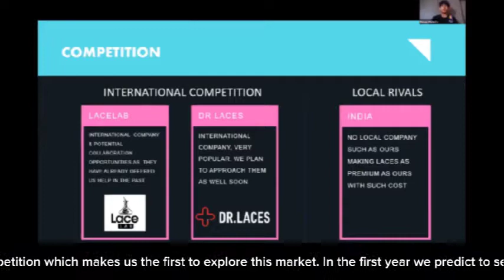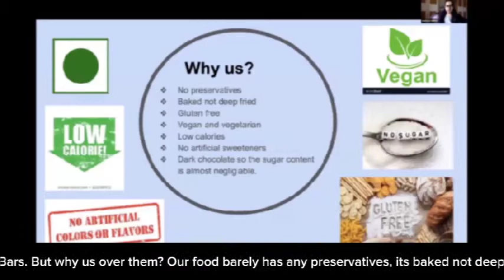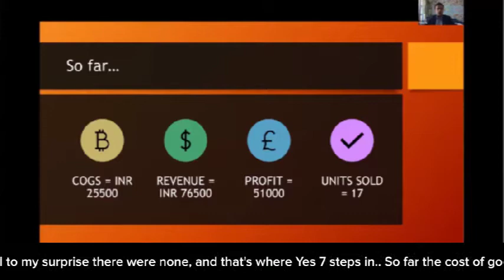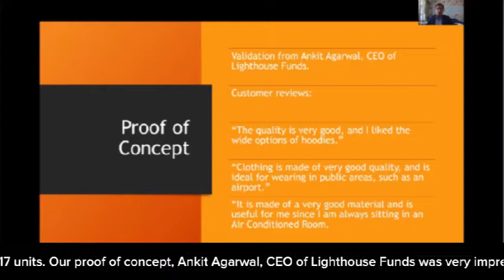Young Entrepreneur's Academy